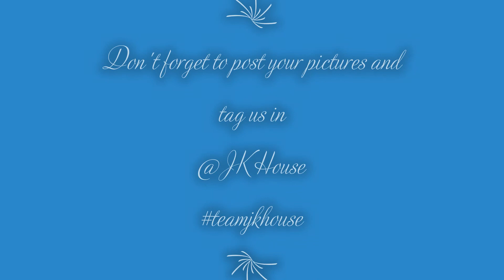On the Ninth Day Of Fitness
Day 9 of our Fitness Challenge

Keep going guys!

Keep posting your pictures and Videos!